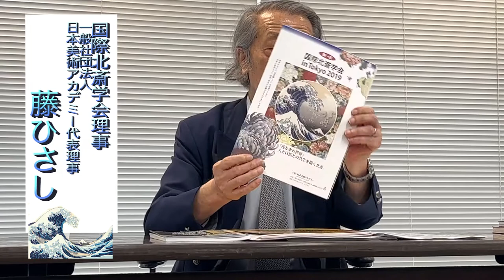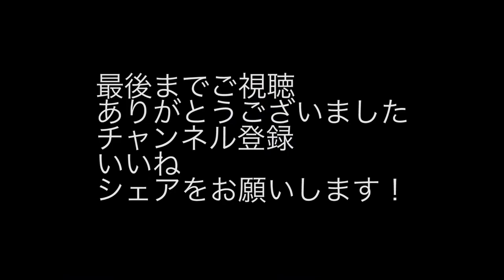北斎ジャポニズムで日本・神奈川をを元気に！6月18日神奈川県鎌倉にて北斎講演会